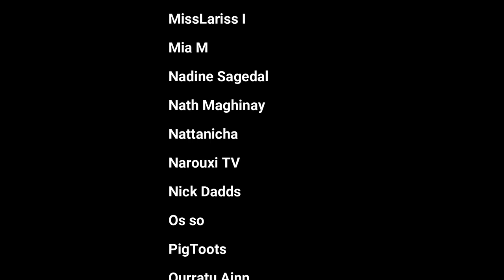Pure Imagination (Ready Player One version) on guitar.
Audio interface
Amp modeler
Guitar cable
Guitar pick